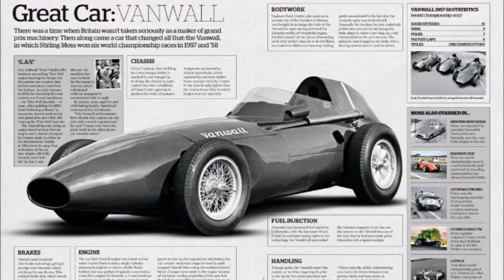COMPARE AUTO INSURANCE COMPANIES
There are several ways you can compare auto insurance as well as your choice of method would reduce to how much time you have and how desperate you in order to get the best deal at an amount favorable to your budget.

Probably the most time ingesting method would be to do old school method and that means seated down in front a phone and calling everyone phoning around book.